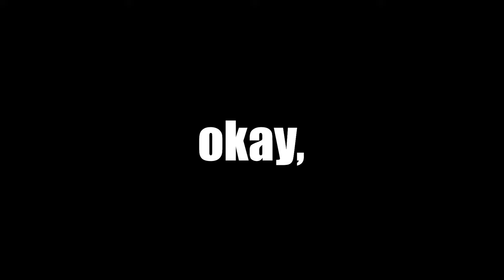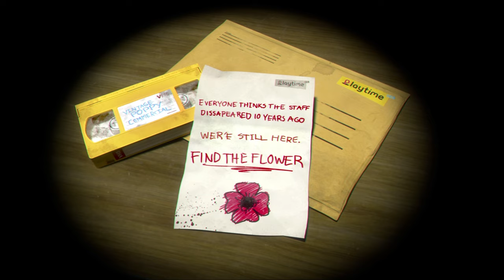I've NEVER Played Poppy Playtime..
haha poppy but play tiem